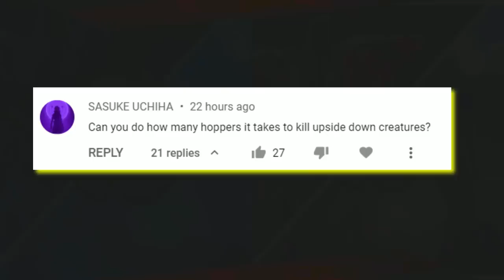How Long Would Upside-Down Monsters Take To Kill The Mind Flayer?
About my channel:
This channel is all about entertaining and educating TV lovers with high-quality original content, so if you’re a TV fan, then that’s your destination. Here you will find a variety of videos about all TV shows and movies including Top 10s, comparison videos, power levels, Evolution of characters, explanations, theories, and many more.